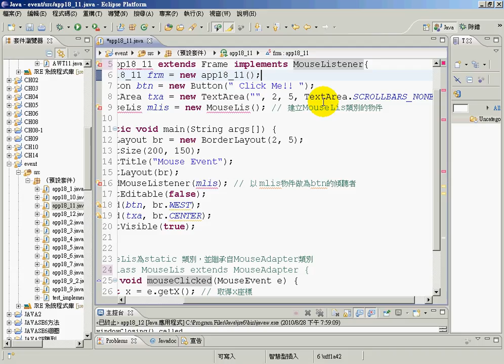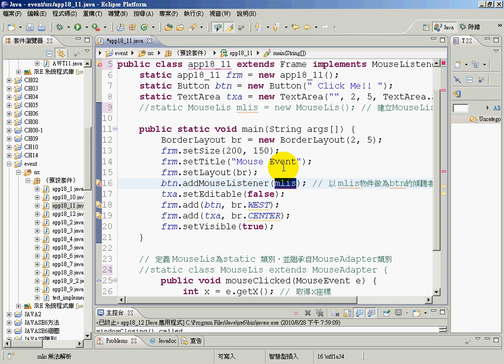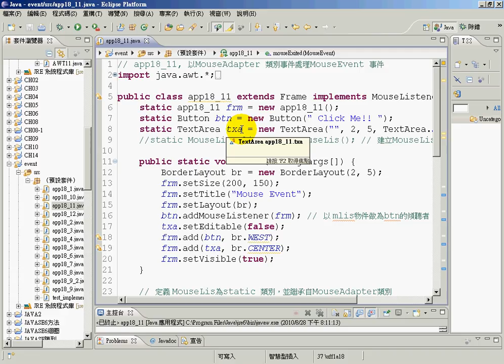11將MouseAdapter改回implements